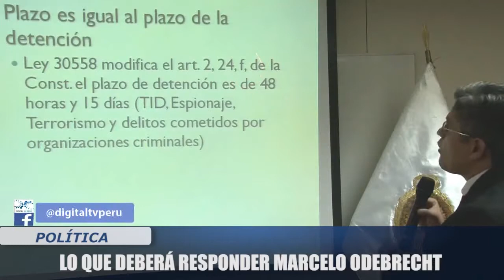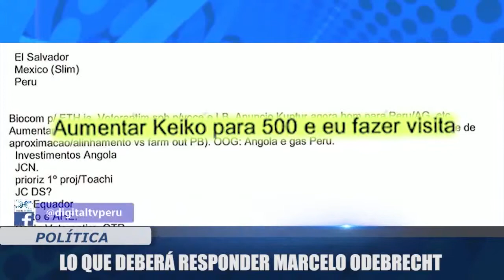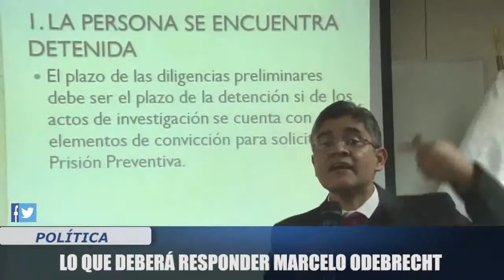PREGUNTAS QUE MARCELO ODEBRECHT TENDRÁ QUE RESPONDER ANTE FISCAL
ESTE 9 DE NOVIEMBRE EL FISCAL JOSÉ DOMINGO PÉREZ VIAJARÁ A BRASIL A PARA INTERROGAR AL EMPRESARIO MARCELO ODEBRECHT. EN EL SIGUIENTE INFORME CONOZCAMOS SOBRE LOS TEMAS QUE SE ABORDARÁN EN ESTA DILIGENCIA.